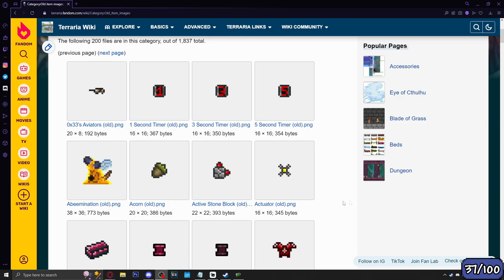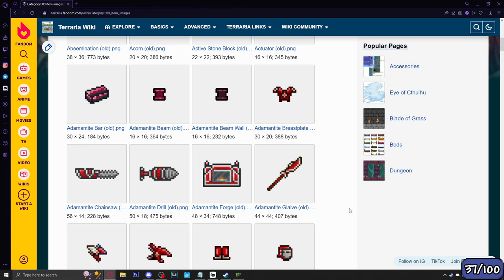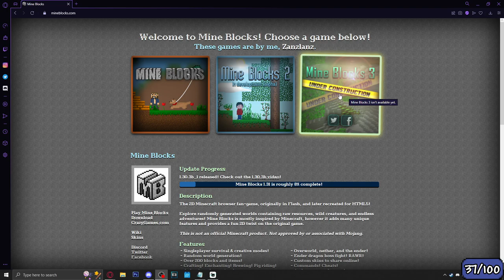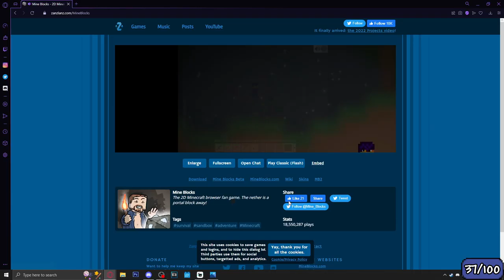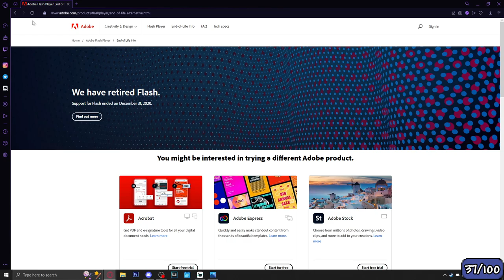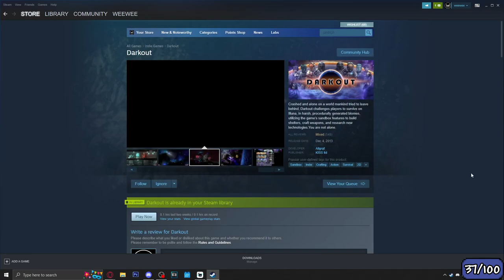I played 4 MORE Terraria Clones you might've never heard of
Love Terraria? Want more games similar to it to play?

0:00 Intro
0:12 Noita
7:09 Spoxel
14:18 Mine Blocks
19:07 Darkout
21:31 Outro